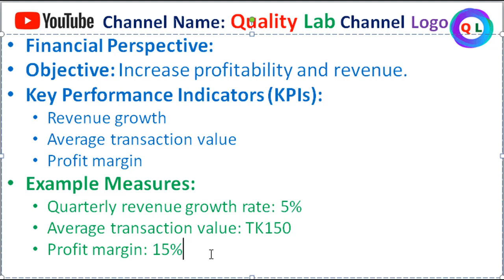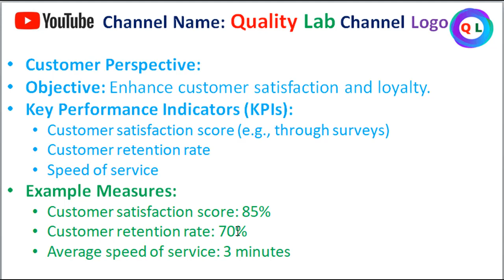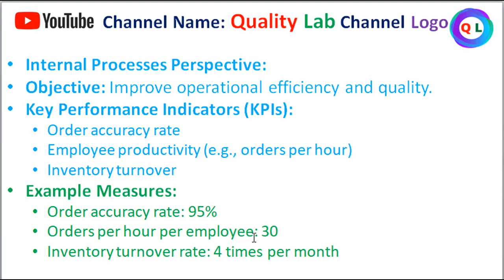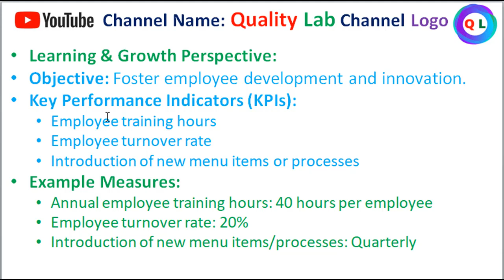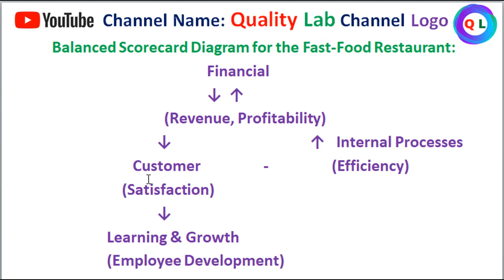What Is Balanced Scorecard In Bangle | Balanced Scorecard Explained | Balanced Scorecard Example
In this insightful video, we delve into the intricacies of the Balanced Scorecard, a powerful strategic management tool revolutionizing the way organizations measure and monitor their performance. Join us as we break down the Balanced Scorecard framework, exploring its four key perspectives – financial, customer, internal processes, and learning and growth.

Through clear examples and real-world case studies, we illustrate how the Balanced Scorecard aligns strategic objectives with actionable metrics, facilitating informed decision-making at all levels of an organization. From improving financial outcomes to enhancing customer satisfaction and optimizing internal processes, discover how this holistic approach empowers businesses to achieve their long-term goals while adapting to changing environments.

Whether you're a seasoned executive or an aspiring entrepreneur, this video equips you with the knowledge and insights needed to implement the Balanced Scorecard effectively and drive sustainable success in today's dynamic marketplace. Unlock the potential of your organization and embark on a journey towards strategic excellence with the Balanced Scorecard.